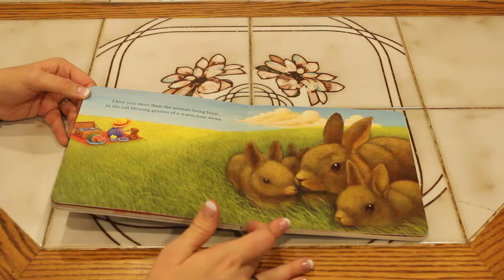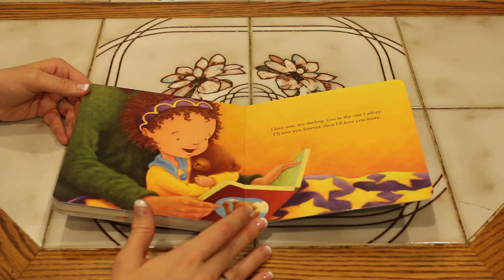Love you More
by Susan Musgrave